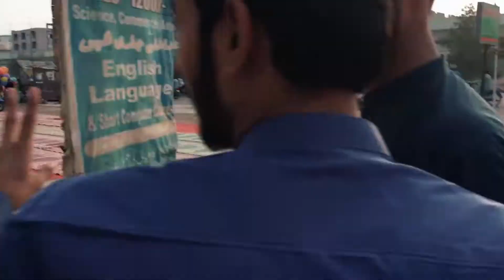Eid Ul Fitar 2022 | Methi Eid Manae Bare Methe Tareeqe Se_ vlog | Zama Vlogs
peace :)
Smile ;)
►Video Shoot with Iphone 6s ✌️
►If you are here reading this...a big thanks to you..